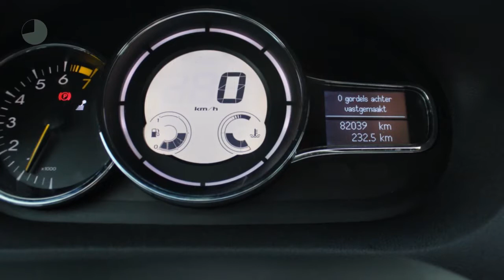Renault Mégane Estate TCe 130pk Bose (GLAZEN DAK!!!/Navi/Climate/Cruise/17"velgen)